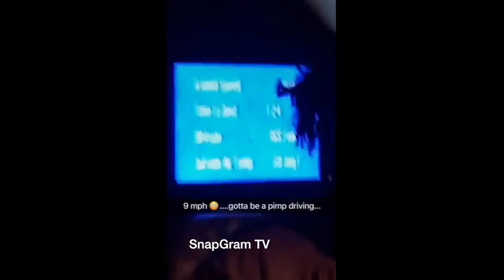Young Thug "Can't Stop Eating Hot Cheetos With Lil Yachty On Private Jet"